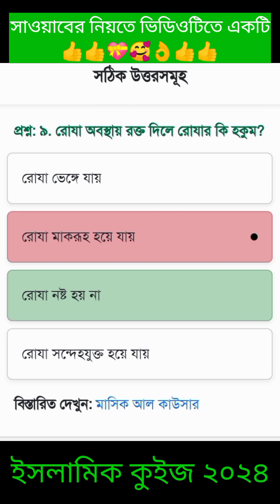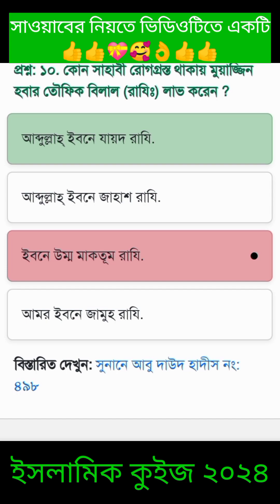ইসলামিক কুইজ#ইসলামি_কুইজ_নাম্বার১🥀